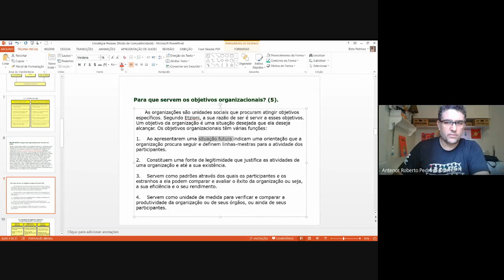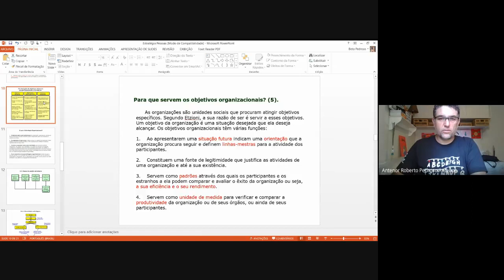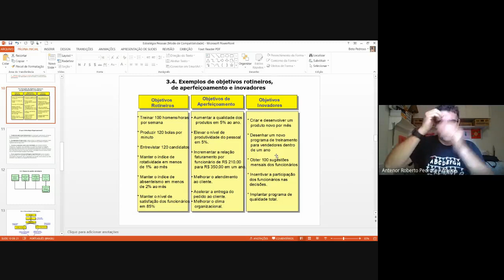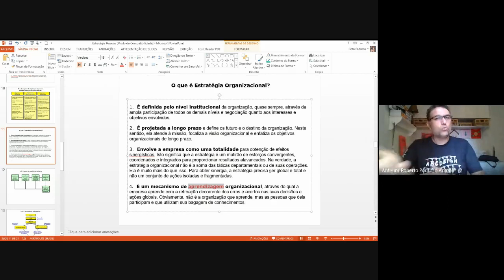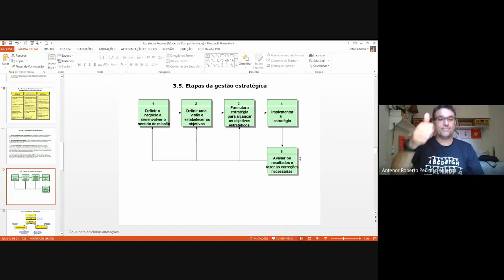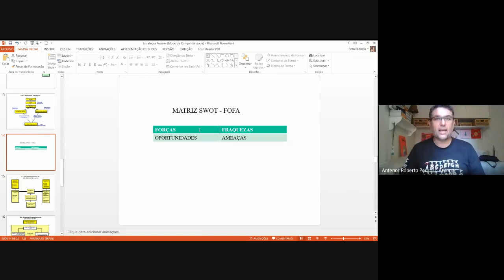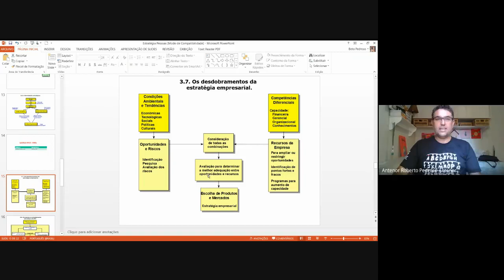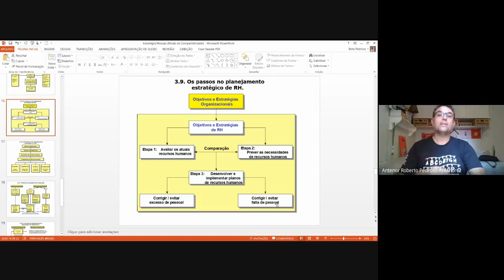CTH - Estratégias de Pessoas - Aula 03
Aula gravada para a quinzena de 17 a 30 de março de 2021.